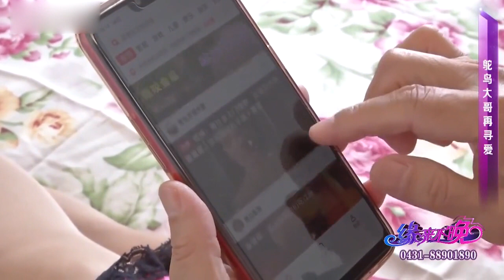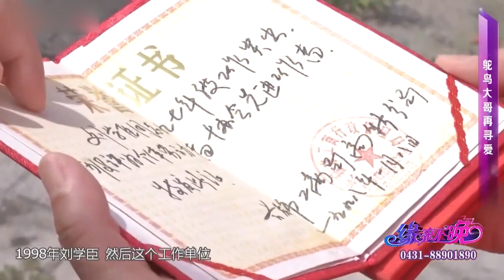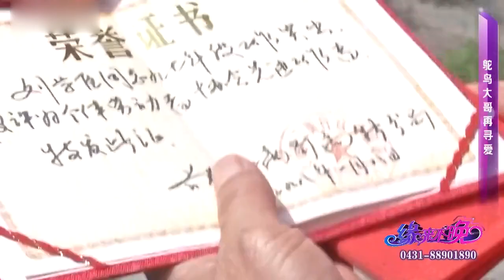大姐工資壹千多大哥聽了不嫌棄，大姐直呼通情達理#緣來不晚